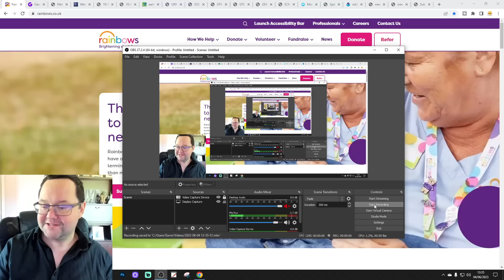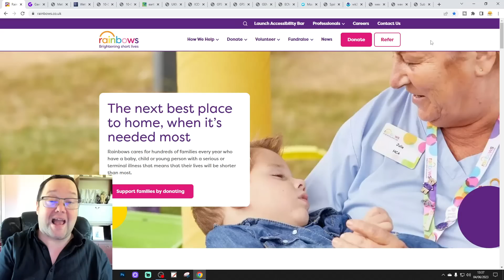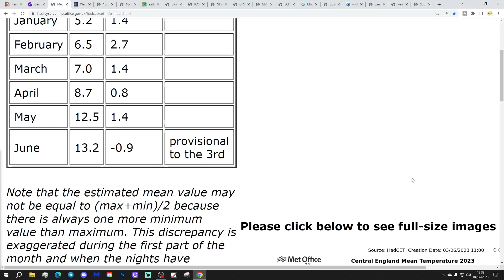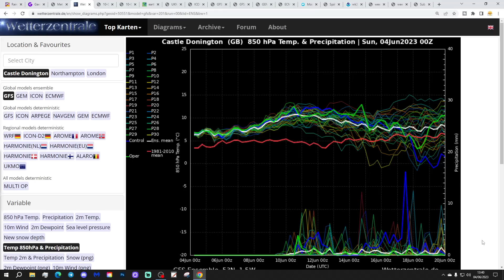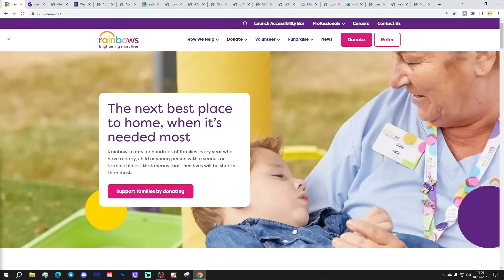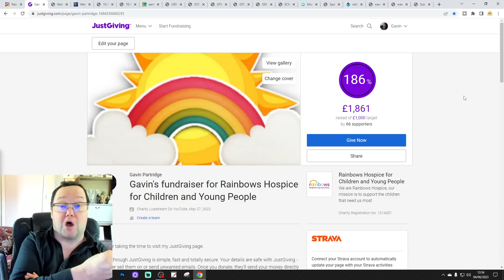Ten Day Forecast: Could We Get A Thundery Breakdown Next Weekend?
Hello everyone and thanks for tuning in to today's ten day forecast video. We're going to look at the weather for the next ten to fourteen days. Day ten will take us to the fourteenth of June -  and we'll be able to extend out beyond that with the extended GFS and ECM ensembles (they run to around a couple of weeks)

High pressure continues to rule to the roost this weekend and the high pressure looks set to last through next week with plenty of dry, sunny and warm or very warm weather to be enjoyed. Looking ahead to the middle part of June and beyond all the indications are that high pressure may well continue and it should keep the fine weather going too. Todays model output hints at the chance of warmer and more humid air arriving by next weekend - Could we get a thundery breakdown as a result???

Chapters:
00:00 Intro
00:58 Rainbows
03:05 Current CET
03:33 GFS Ensembles
04:58 Temp/Precip Anomalies
05:46 Latest Windflow Map
06:15 Chart Data
13:12 EC Precipitation Forecast
14:05 EC Ensemble Clusters
15:24 CFS Weeklies
17:04 Outro

💡  Video Credits: 💡

💡  GWV Links: 💡